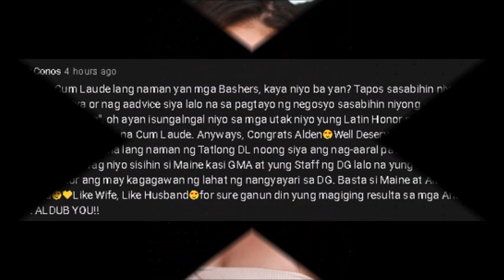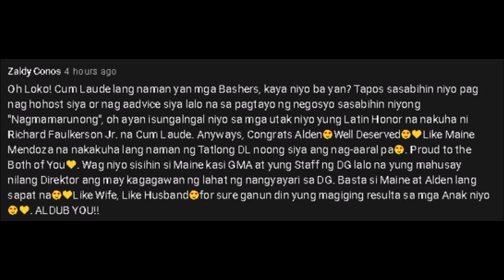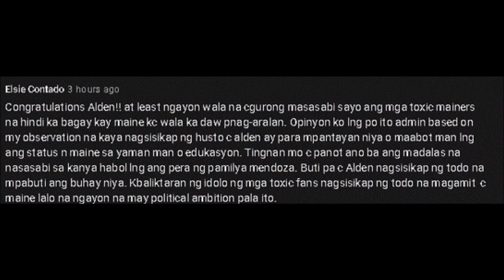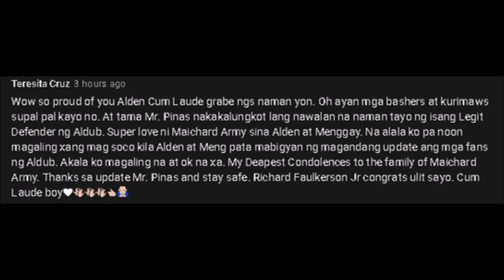PAKINGGAN: ILONG NI MAINE, HINDI RETOKE MULA SA ISANG PLASTIC SURGEON! FUTURE NILA ALDEN, SINIMULAN!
Oh ayan kailangan talaga sa isang plastic surgeon pa magmula para tantanan nyo si Maine ah!